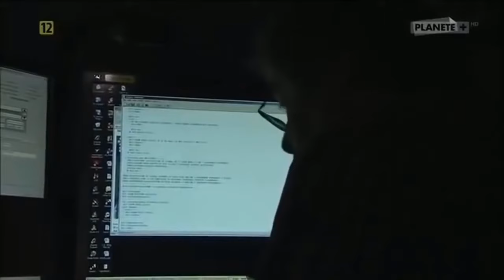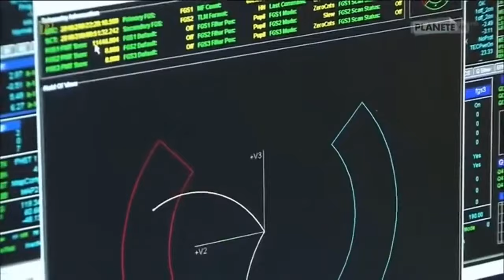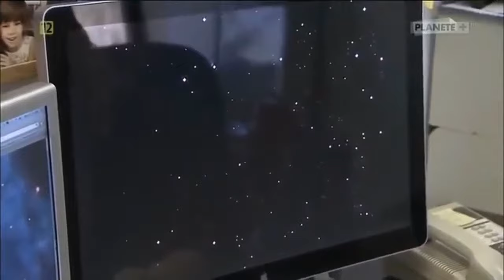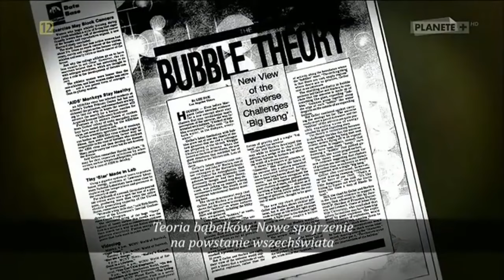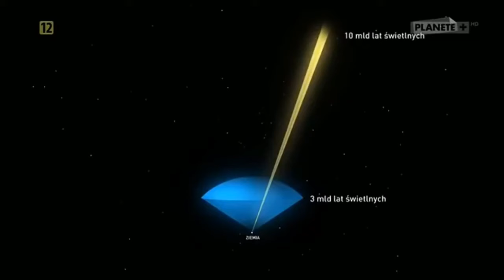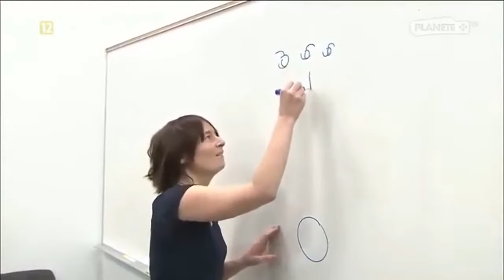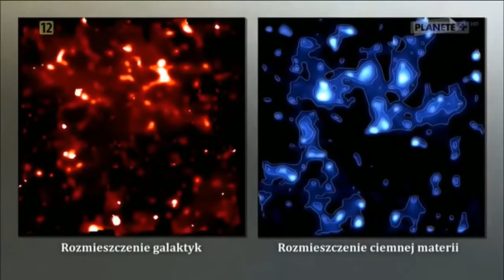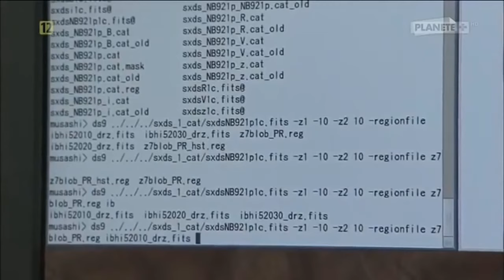KOSMOS - Tajemnica Kosmicznych Sygnałów - Film dokumentalny - Lektor PL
Twórcy dokumentu mówią o dziwnych i niewyjaśnionych dotąd zjawiskach, które poruszają wyobraźnię zwolenników teorii istnienia życia pozaziemskiego.

Ludzie od wieków zastanawiali się, czy cywilizacja ziemska jest jedyna we wszechświecie. Wysłano w kosmos setki sygnałów, ale nigdy nie otrzymano odpowiedzi. W ostatnich latach środowisko astronomów poruszyło temat tajemniczych sygnałów z kosmosu, których pochodzenie i znaczenie trudno wyjaśnić. Twórcy dokumentu przedstawiają ludzkie dążenia do znalezienia innych form życia we Wszechświecie. Mówią też o dziwnych i niewyjaśnionych dotąd zjawiskach, które poruszają wyobraźnię zwolenników teorii istnienia życia pozaziemskiego.